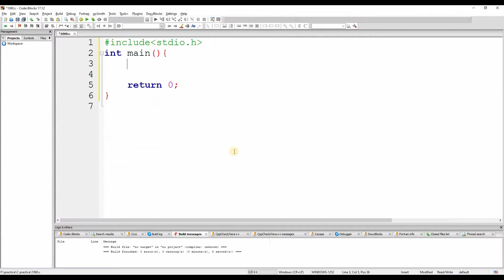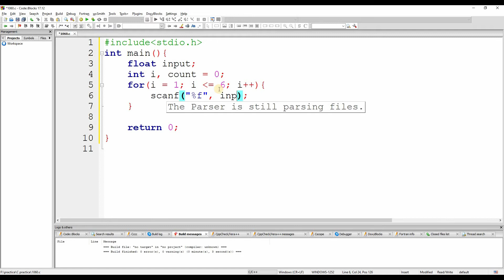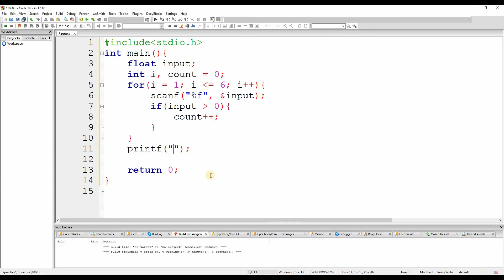1060 Positive Numbers || URI problem solution (Bangla) || C Language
1060 Positive Numbers problem of URI online judge. This website is the best for beginner programmers.